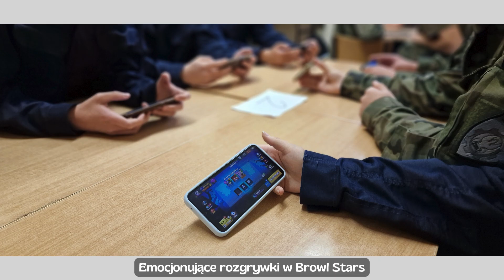EkonomikDlaWas - podsumowanie akcji pomocy dla Publicznego Przedszkola nr 3 w Paczkowie